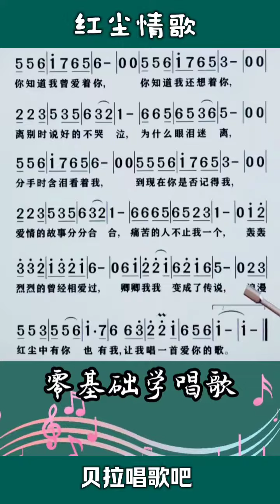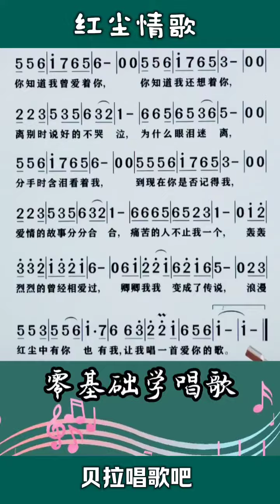红尘情歌，男声乐谱带唱，“离别时说好的不哭泣为什么眼泪迷离”